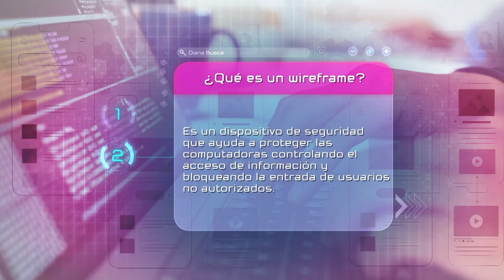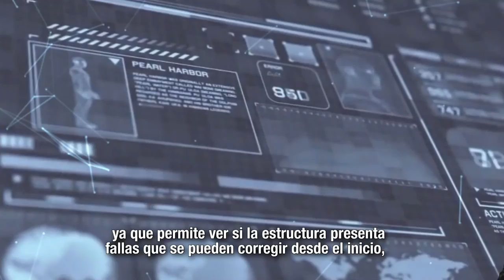MásTIC4Punto0​​ | ¿Qué es un wireframe? Descúbrelo en esta trivia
En las trivias de Más TIC 4 Punto 0 puedes aprender cada domingo nuevos términos y conceptos relacionados con el mundo de las TIC, la programación y la transformación digital. ¡Pon a prueba tus conocimientos y reta a tus amigos!